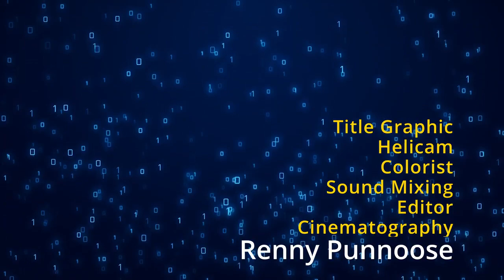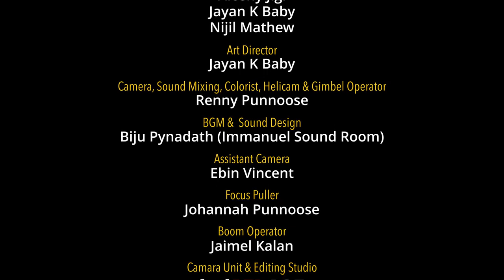PASSWORD | രഹസ്യ മൊഴി | Malayalam Short Movie | Sebin Jacob | Linitha Abraham | Red Dot Films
Watch PASSWORD | രഹസ്യ മൊഴി  | Malayalam Short Movie | Sebin Jacob | Linitha Abraham | Red Dot Films

Written & Directed by : Sebin Jacob
Focus Puller : Johannah Punnoose
Assistant Camera : Ebin Vincent
Art Director : Jayan K Baby
Title Graphic, Helicam, Colorist, Sound Mixing, Editor, Cinematography : Renny Punnoose

Cast :
Sebin Jacob
Linitha Abraham
Manoj Nair
Benson Sebastian
Serah Elizabeth Gemson
Jaison Joseph
Gautham Baskar
Aloshy Jigi
Jayan K Baby
Nijil Mathew

BGM & Sound Design : Biju Pynadath ( Immanuel Sound Room)
Boom Operator : Jaimel Kalan
Camera Unit & Editing Studio : Red Dot Films
Title Animation : Top Score Digital Marketing